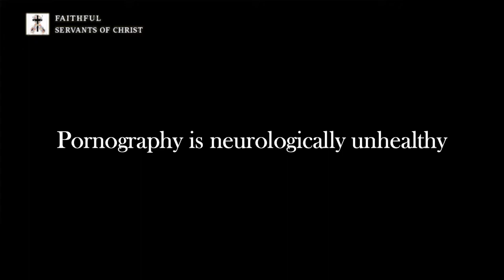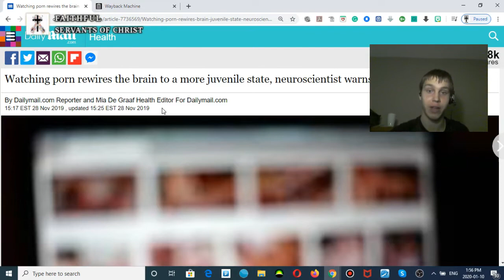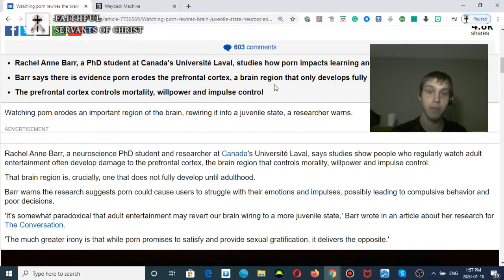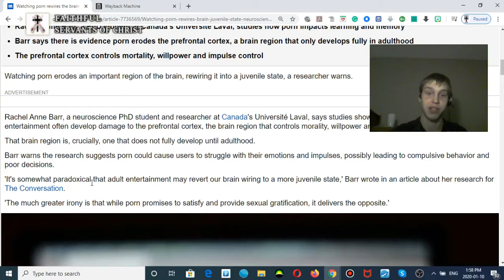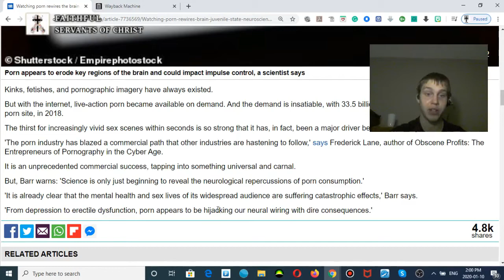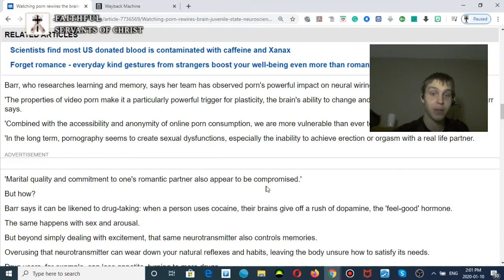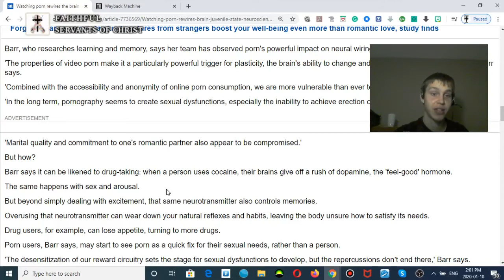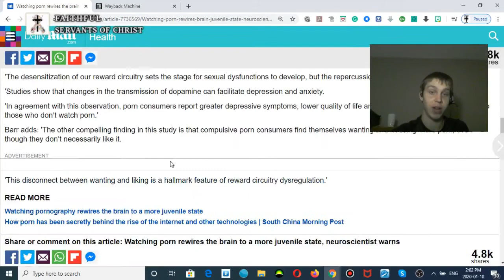Pornography Is Neurologically Unhealthy